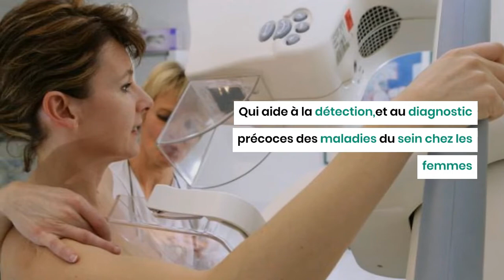Mammographie : les avantages de ce dépistage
La mammographie de dépistage est un type spécifique d'imagerie mammaire. Qui aide à la détection, et au diagnostic précoces des maladies du sein chez les femmes. La mammographie utilise des rayons X à faible dose pour détecter le cancer tôt, avant que les femmes ne présentent des symptômes, lorsqu'il est le plus traitable.